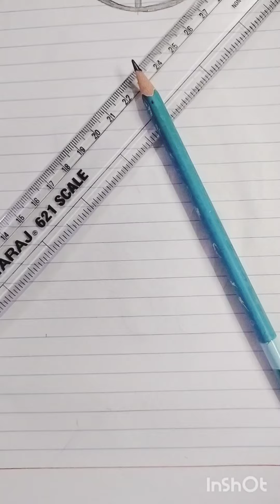December 6, 2023